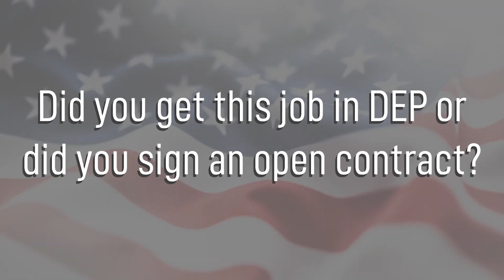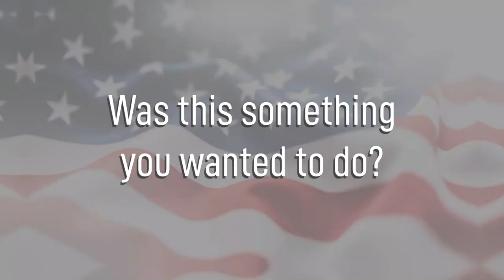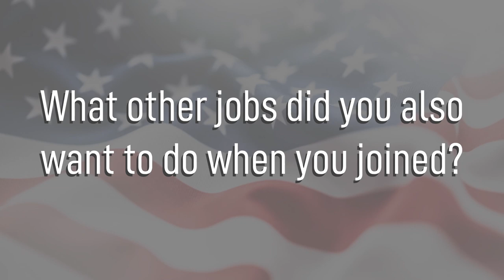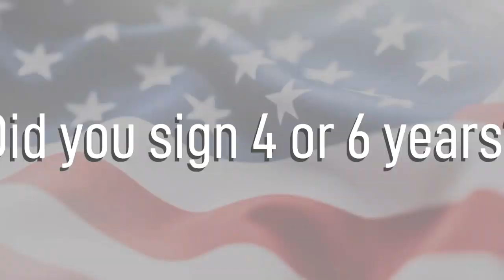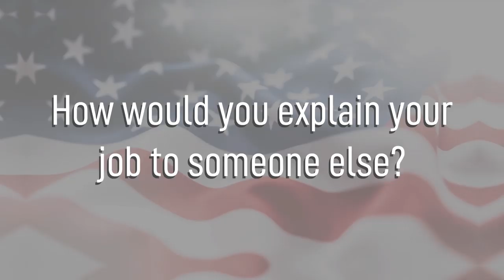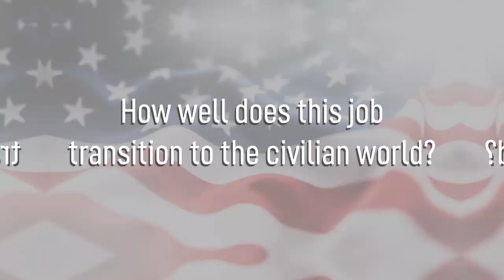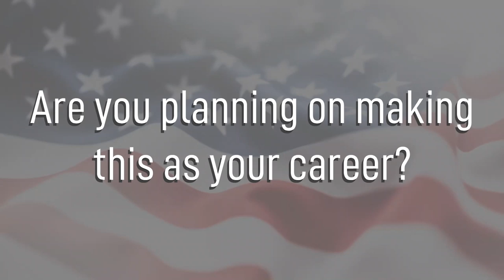Airlift/Special Mission Aircraft Maintenance - 2A5X1D - Air Force Jobs (C-17 Crew Chief)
Airlift/Special Mission Aircraft Maintenance - 2A5X1D - Air Force Jobs (C-17 Crew Chief) learn all about what it's like servicing and working on the Boeing C-17 Globemaster III in the United States Air Force.